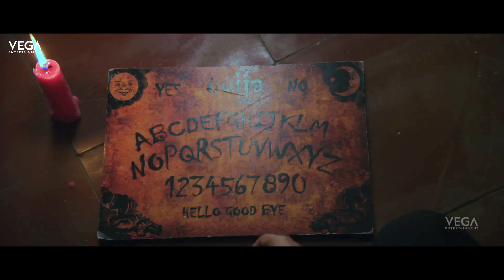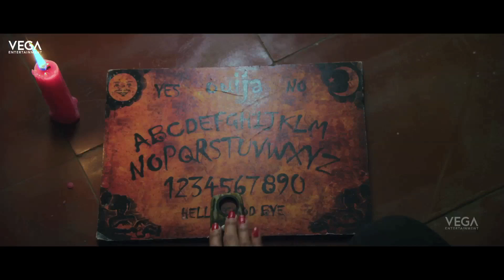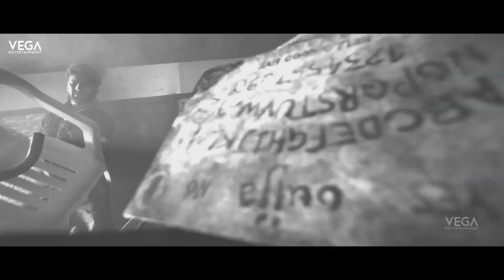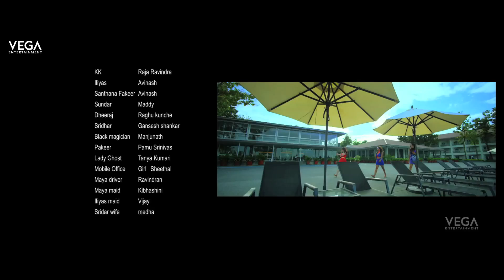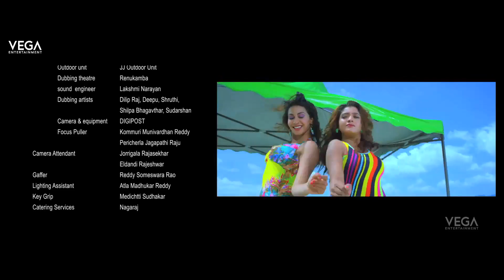Ouija Kannada Movie Part - 6 || Bharat, Shraddha Das, Gayathri Iyer, Madhuri Itagi, Kadambari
Watch Ouija Kannada Movie Parts || Latest Kannada Movie 2017

Movie: Ouija (Kannada).
Starring : Bharat, Shraddha Das, Gayathri Iyer, Madhuri Itagi, Kadambari Jethwani, Sayaji Shinde, Avinash, Raja Ravindra, Raghu Kunche, Ganesh Shankar, Naveen Krishna.

Directed by : Rajkumar Reddy.
Producer : S Vikram Raju.
Music Director : Hari Nikesh.
Lyrics by : Naveen Krishna.
Editing : S. R. Sekhar.
Cinematography : V Ravikumar.
Production Company : Vega Entertainment Pvt Ltd.